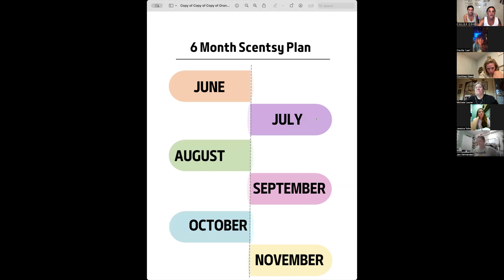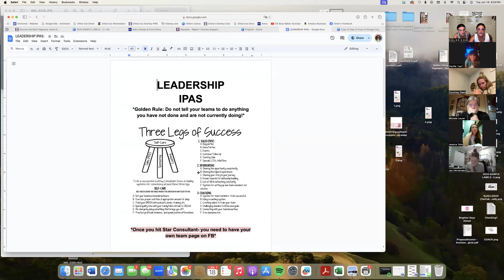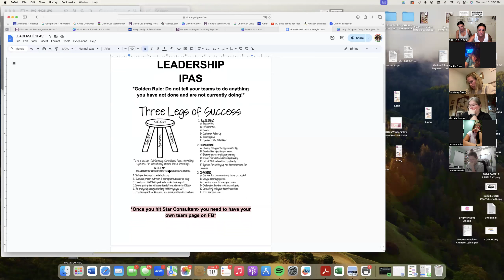June Work & Zoom Featuring SSD Kristen Phillips!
In this work & zoom we are training on how to earn incentives with Scentsy! Here from rockstar SSD Kristen Phillips as she shares her best tips on how to earn an incentive!

Here is a link to the 6 month template for you to edit: